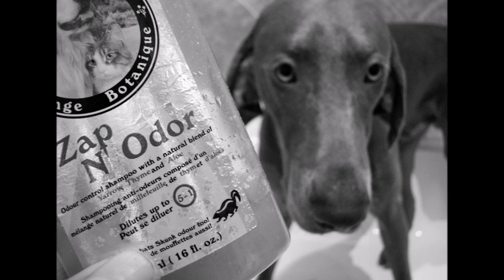Mon film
Wall-e Weimaraner